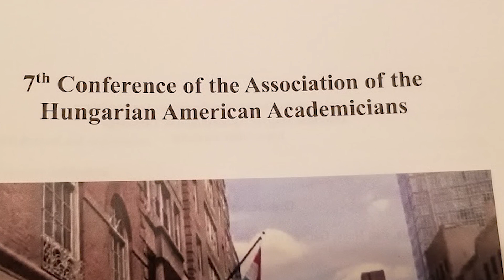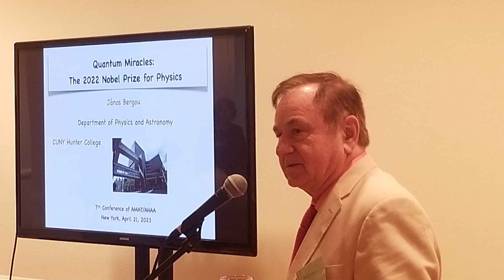7th AMAT Conference - Az Amerikai Magyar Akadémikusok Társaságának 7. konferenciája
Az Amerikai Magyar Akadémikusok Társasága 2023. Április 21-én, New York-ban tartotta éves konferenciáját.
The 7th AMAT Conference in New York City, April 21, 2023.

A rendezvénynek Magyarország Főkonzulátusa adott otthont.

A konferencia részletes programja:

9:00 Welcome Addresses

Istvan Pasztor, Consul General

Tamas Novak, Scientific Attaché

Pal Maliga and Eva Nagy, AMAT Co-Presidents

SESSION 1 - The Future of AMAT

Chair: Pal Maliga

9:10 – 9:40 Keynote #1: Zoltan J. Acs, George Mason University, Washington, DC, USA

 “Entrepreneurial ecosystems and economic development policy “

Abstract:  We discuss economic development policy facing the burgeoning entrepreneurship ecosystem in Hungary. We aim to answer four questions. First, how are entrepreneurship ecosystems different from regional innovation systems and clusters, two related frameworks that had been vastly popular among economic development policymakers prior to the rise of entrepreneurship ecosystems? Second, what are the key findings in the entrepreneurship ecosystem research that can guide economic development policymaking? Third, how should economic development policy be adjusted under the entrepreneurship ecosystem approach? Lastly, what does the ongoing debate on the geographical boundaries of entrepreneurship ecosystems mean for economic development policy?

9:40-10:00 Karoly Kocsis, Hungarian Academy of Sciences, Budapest, Hungary

“The Geography of the Hungarian Diaspora in the World”

10:00-10:20 Réka Varga, Dean, Nemzeti Közszolgálati Egyetem, Budapest, Hungary

"International order in light of recent conflicts”

SESSION 2 – Biomedical Sciences

Chair: Laszlo Zaborszky

10:50 - 11:10 Attila Losonczy, Columbia University, New York, NY, USA

“Memories are made of this — lessons from a smaller brain.”

11:10 - 11:30 Erno Sajo, University of Massachusetts Lowell, Lowell MA, USA

"Nanoparticles in Radiation Therapy”

11:30 - 11:50 Alán Alpár,  Semmelweis University, Budapest, Hungary

“The complex role of the calcium sensor secretagogin in the brain”

SESSION 3- Updates on Long COVID

Chairs: Sandor Szabo and Eva Nagy

12:50-13:10 Eva Nagy, University of Guelph, Canada

"Coronavirus and its variants"

13:10-13:30 Sandor Szabo, American University of Health Sciences (AUHS), Long Beach, CA, USA

“Long COVID is real – but its pathogenesis is still a mystery, and its pharmacology is pitiful”

13:30-13:50 Zoltan J. Acs, George Mason University, Washington, DC, USA

“The economic impact of COVID-19 & Long COVID on the world”

SESSION 4 – Science in Service of Society

Chair: Gabor Tigyi

13:50-14:10  Gabor Balazsi, Stony Brook University, Stony Brook, NY, USA

"Mapping protein dosage effects with the help of synthetic gene circuits".

14:10-14:30 Dorottya Nagy-Szakal, Biotia, Inc.;  SUNY Downstate Health Sciences University, NY, USA

“Genomics-based approaches for precision infectious disease diagnostics and future pandemic preparedness”

14:30-14:50 Pal Maliga, Rutgers University, Piscataway, NJ, USA

“Re-engineering the engineer: tasking with new jobs Agrobacterium, the workhorse of plant engineering”

Coffee break (14:50-15:20)

15:20-15:40 Gabor Forgacs, University of Missouri, Columbia, MO, and Fork & Good, Inc.

“Cultured Meat: what is it and why is it important?”

15:40-16:00 Lajos Balogh, Editor-in-Chief, Precision Nanomedicine, USA

“Science, Pseudo-science, False, and Fake Science”

SESSION 5 – The Future of Cities

Chair: Edith A. Moravcsik

16:00-16:20 Eva Lovra, Fulbright Visiting Professor at the University of Pittsburgh, Pittsburgh, PA, USA; Department of Civil Engineering, University of Debrecen, Hungary

“Urban Tissue Typology in Central Europe: the Integrated Urban Morphology Method”

16:20-16:40 Zoltán Bereczki, Department of Civil Engineering, University of Debrecen, Hungary

“Procedural approach to architectural order”

16:40 Business meeting for AMAT members and HAS representatives only

Introduction: Pal Maliga

Keynote 2. Janos Bergou, Department of Physics and Astronomy, Hunter College of the City University of New York, New York, NY, USA

“Quantum Miracles: The 2022 Nobel Prize for Physics”

Abstract: By some personal reminiscences, I’ll tell the story of how the research directed toward the philosophical foundations of quantum physics, once regarded as a waste of time that certainly could not secure a decent academic job, became mainstream and led to spectacular applications, bordering science fiction.  These applications include teleportation, quantum computing, and quantum communication, and many others, and ushered us in the era of the second quantum revolution that will change our lives forever.